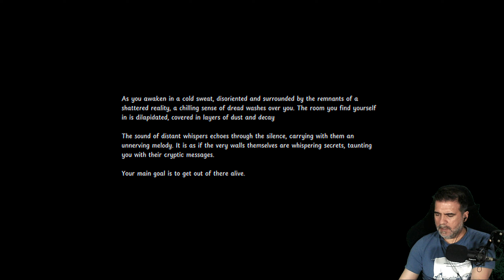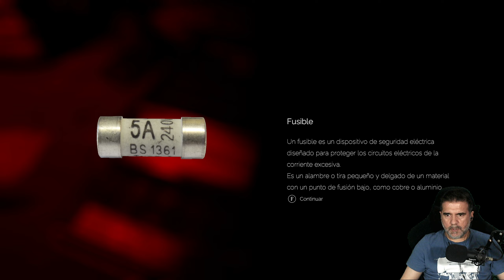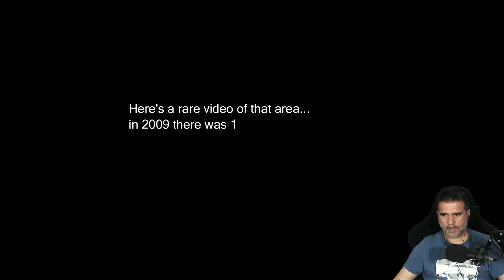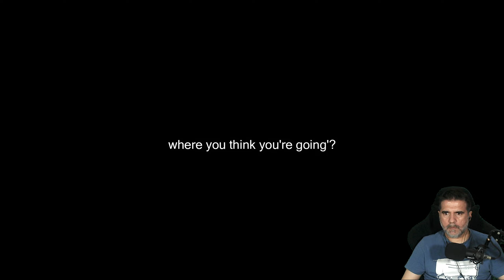DEATH EDUCATION - The Horrors ORIGINS - The Horrors LOST TAPE | Gameplay Español Indie terror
Juegos de Terror Psicologico Con una ambientacion Brutal...
DEATH EDUCATION
The Horrors: ORIGINS
The Horrors: LOST TAPE